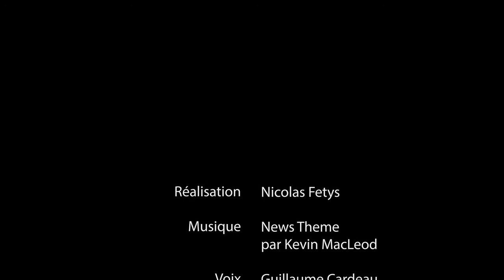Les français sont nuls en économie: 28 clichés et manies des français